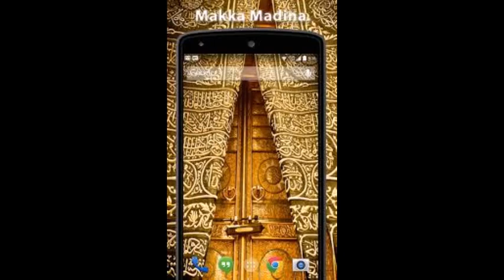BAYAN BEFORE ZOHR- HAZRATH MAULANA MOHAMMAD QAMAR UZZAMAN SAHEB ALAHBADI(DB),1-1-2023